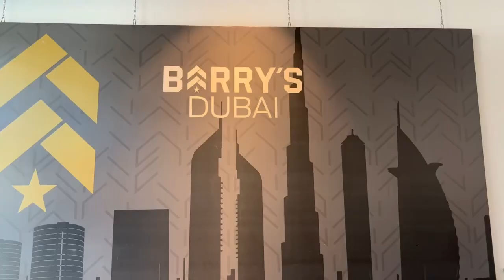Video 186 - Barry’s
Most people know @barrysuae , but did you know their Fuel Up cafes in both DIFC and the Marina are also indoor dog friendly?
We visited their DIFC branch for a nice cup of coffee and can’t wait to visit the other location as well soon.

We loved their coffee and therefore our DAID star review is as followed:
-Water bowl provided: No
-Shade on outdoor terrace available: No, no outdoor area available
-Treats for the doggies: No
-Dog friendly staff: Yes
-Are dogs welcome of all sizes: Yes
-Indoor dog friendly: Yes

Who are we:
In our videos we show you dog friendly restaurants, parks, beaches, activities, events and even staycations in Dubai and the rest of the UAE